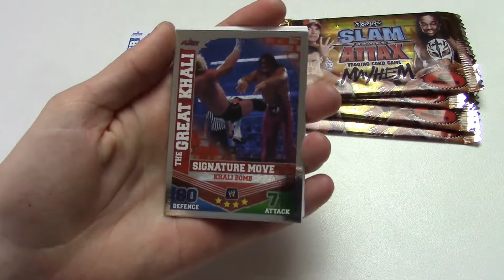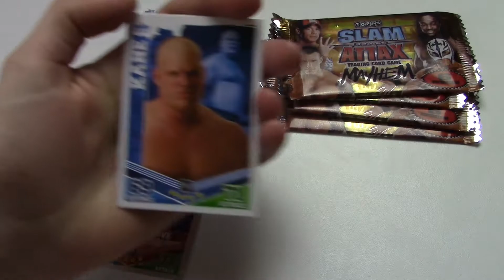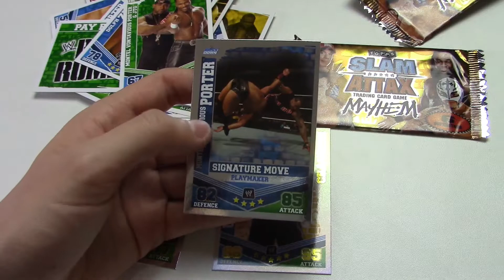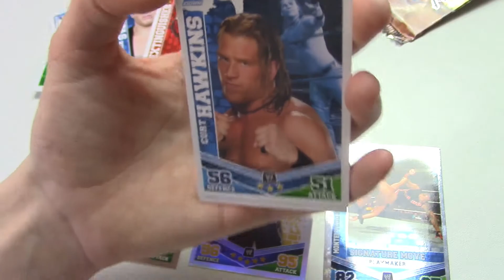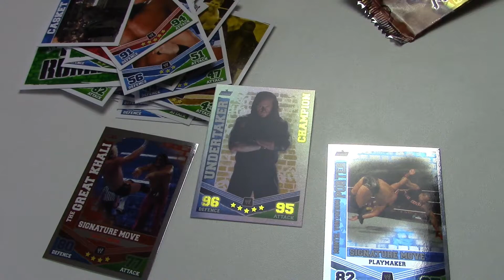Topps 5 Booster Slam Attax Mayhem II Opening - Fake Wiese im Pack?!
►5 Packs Slam Attax Mayhem II WWE Wrestling Karten II Opening & Unboxing

euer PacksUnited

►Du möchtest mit mir tauschen?